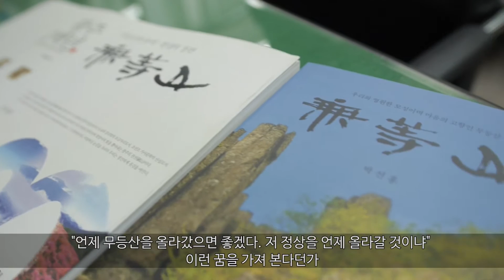광주토박이어르신사진전 인터뷰영상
광주 그 아름다운 시절...
20년대.. 30년대.. 40년대.. 50년대... 지금 생각하면 순식간일지라도 아찔하도록 어려운 시절을 살아왔다. 앞만보고, 당장 먹고 사는 것이 전부였던 때도 있었다.. 그 순간들을 너머.. 2015년.. 지금은 국민의 행복시대.. 그러나 정녕 행복한다. 우리들의 행복은 무엇에서 시작하는가. 광주의 어르신 22명이 행복에 대하여 말씀하셨다.
그 모든 대답은 자식에 대한 내리사랑.. 부모에 대한 고마움.. 그리고 이웃에 대한 감사.. 광주정신의 뿌리는 가족의 힘이었다.